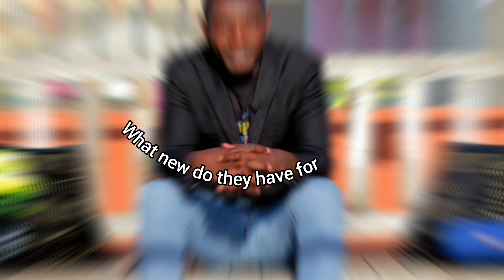Catalogue of Artistic Creations😍The Officials of Lumynas Dancers!!Brian Danxah,1dera & Livity Lence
Get to know the officials at Lumynas Dance crew episode one in a short story. make sure 😄 to subscribe and leave a comment in the comments section 😉 also buy some super thanks and support us 🙏.